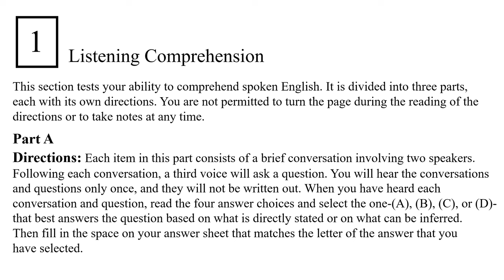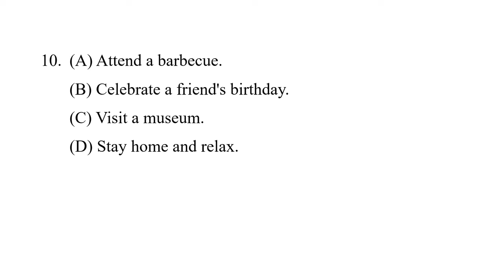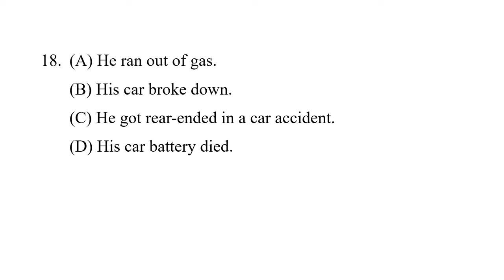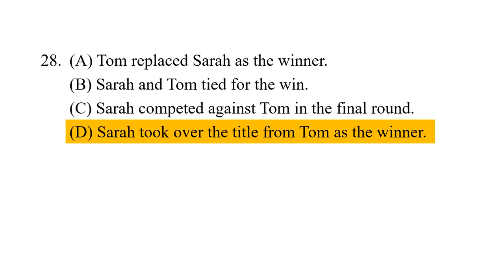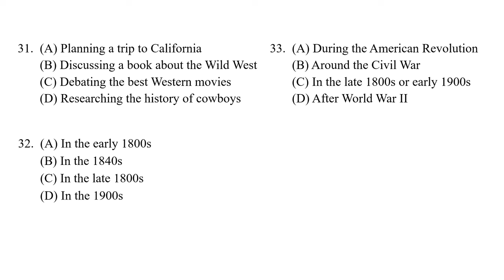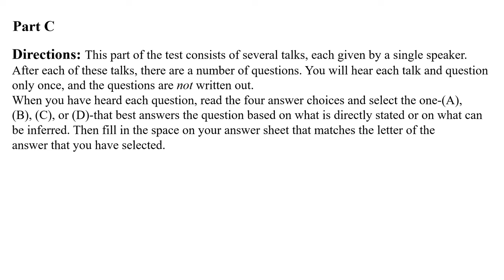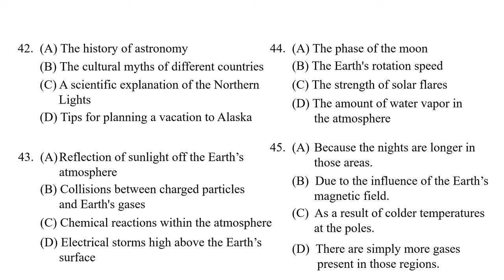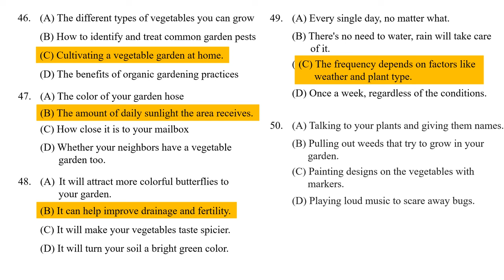Full Length TOEFL ITP Listening Practice Test With Answers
Complete TOEFL ITP Listening Practice Test With Answers | Full Practice Session